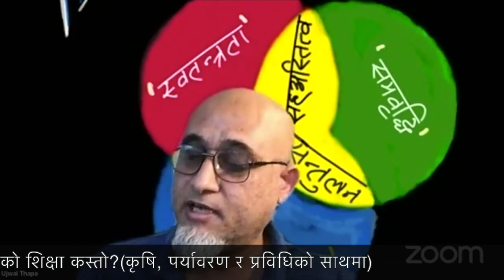नयाँ संसार: अबको शिक्षा कस्तो? - Episode 8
नयाँ संसार: अबको शिक्षा कस्तो? (कृषि, पर्यावरण र प्रविधिको को साथमा)
संकटले परीक्षा लिन्छ, समयले विगतको समिक्षा माग्छ, भविष्यले माग्छ स्पष्टता र तयारी ।
सहभागि: उज्वल थापा, गोविन्द नारायण
सहजकर्ता: बिराज भक्त श्रेष्ठ